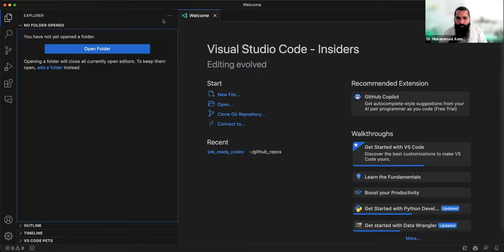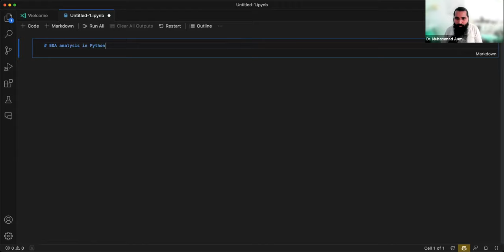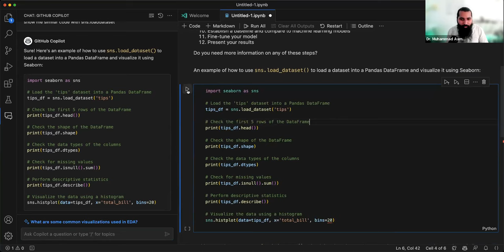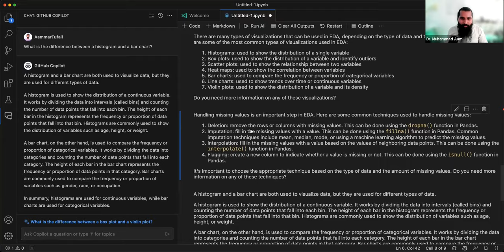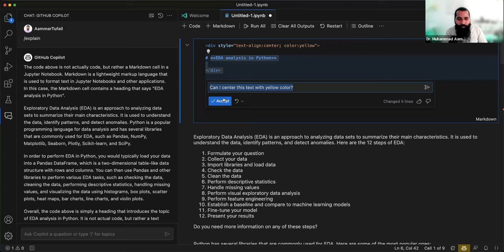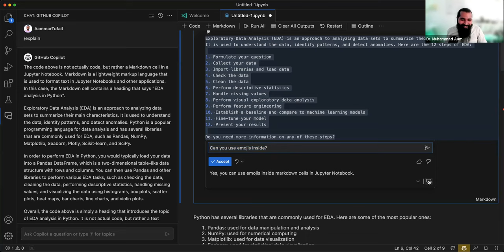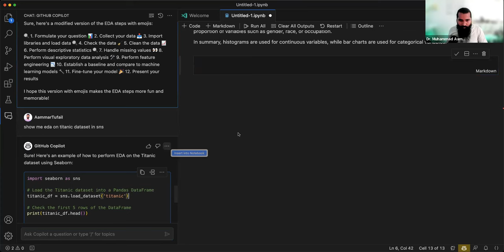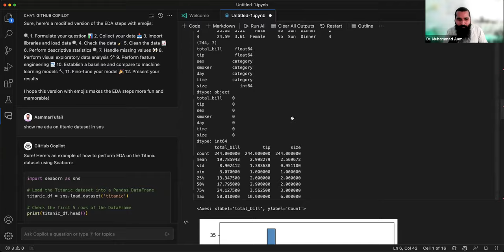GitHub copilotX | fastest way of making your portfolio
Video Description:
Discover the fastest way to create your portfolio with GitHub CopilotX in our latest video! Master the art of effortless coding and design as we walk you through the groundbreaking AI-powered tool, GitHub CopilotX. This tool is revolutionizing how developers work by predicting and generating code to help you build faster and more efficiently.

In this tutorial, you'll learn how to leverage GitHub CopilotX to speed up your portfolio creation process, saving you valuable time and effort. Whether you're a seasoned developer or just starting your coding journey, our easy-to-follow guide will help you make the most of this powerful tool.

Explore how GitHub CopilotX can automate parts of your coding process, allowing you to focus on more complex tasks and boosting your productivity. This is a must-watch for anyone looking to improve their coding skills and create an impressive portfolio quickly.

Drop any questions or feedback in the comment section - we love hearing from our viewers!